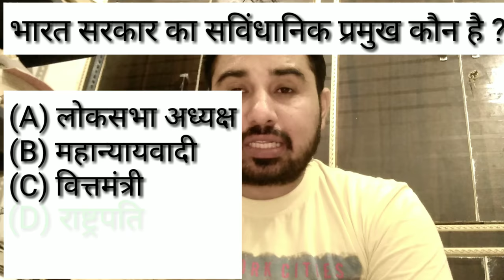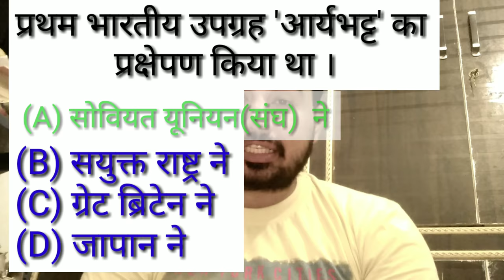VERBAL GK WITH TRICKS PART -24// GK4EXAMS-78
29 march 2018
imp gk